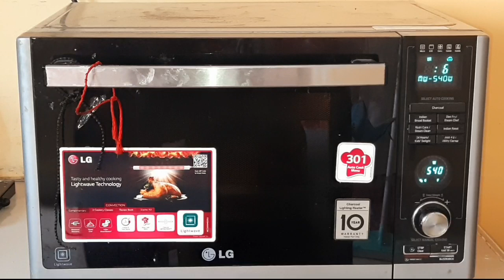Sabudana Kheer Recipe in MIcrowave - How To Make Saboodana Khir using lg charcoal microwave oven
rice kheer recipe
rice kheer in microwave,
payasam in microwave,
paayesh in microwave oven,
how to make kheer in microwave oven
chawal ki kheer recipe
kheer in microwave oven,
 how to make rice kheer